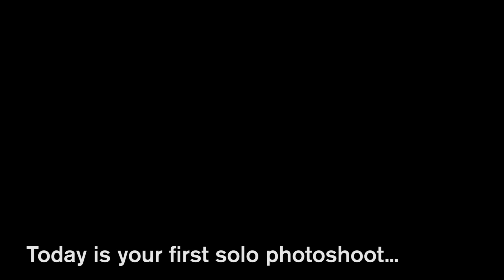America's Next Top Model 2.0 - Nail Art Photo Shoot